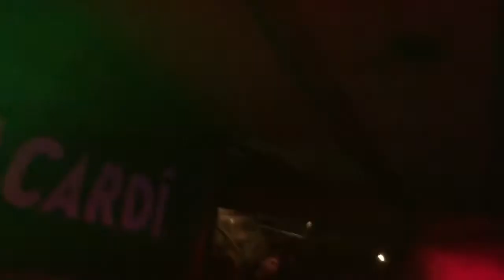EKG Humno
Típek si ide ako veľký pán 😉